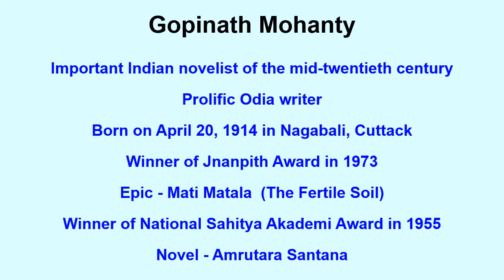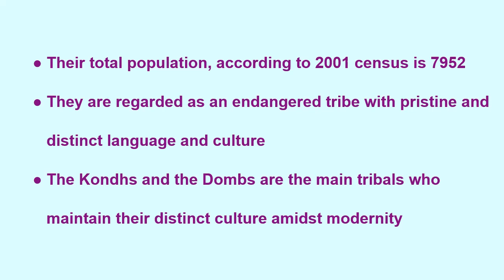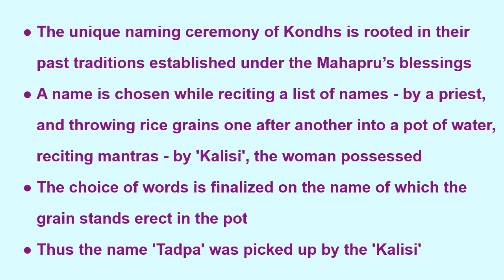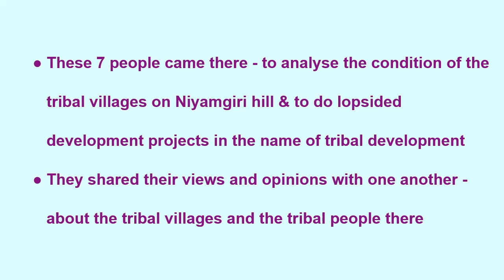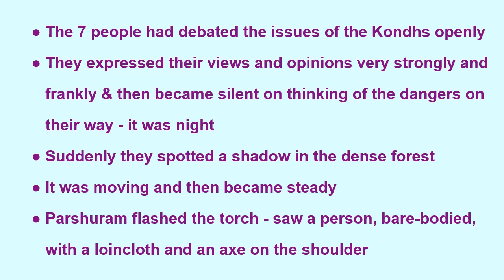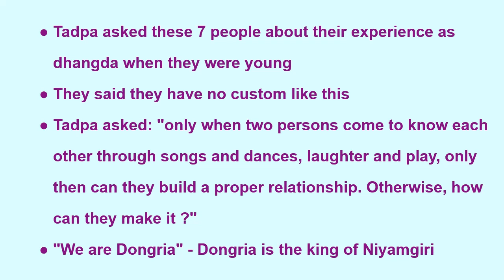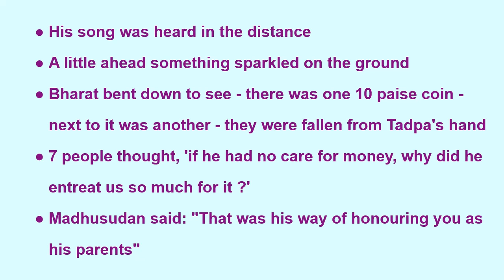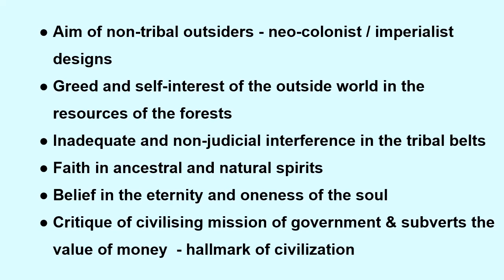Tadpa - Gopinath Mohanty (Summary in Tamil)tadpa gopinathmohanty summary analysis shortstory tamil#